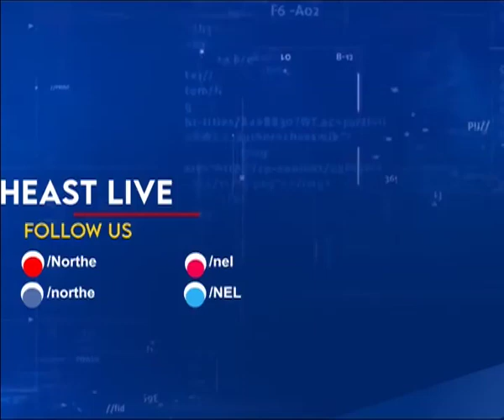Asom Gana Parishad (AGP) Observed its 40th Foundation Day Today in Dibrugarh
Assam's Regional Political Party Asom Gana Parishad (AGP) observed its 40th Foundation Day today in Dibrugarh. AGP is an ally of BJP in Assam.